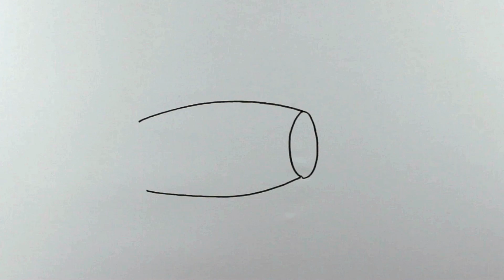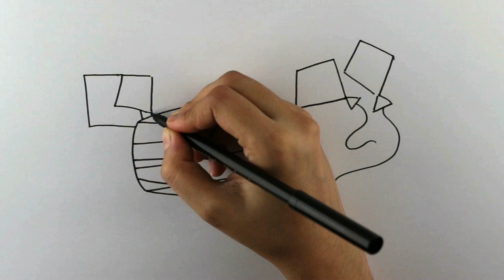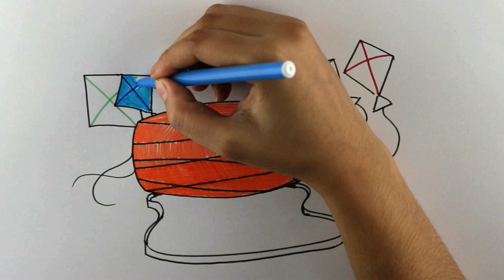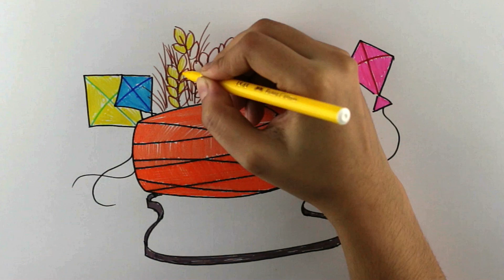How to Draw Baisakhi Greeting Card Easy | DIY | Simple Baisakhi Festival Drawing Idea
How to Draw Baisakhi Greeting Card | Easy Baisakhi Festival Drawing for card | Simple Drawing of Dholak
🙋 Hey everyone! Happy Vaisakhi! ਖੁਸ਼ ਵਿਸਾਖੀ !!
Today We are drawing a Khuśa visākhī greeting card. Hope you will enjoy this Sikh festival drawing and do it for yourself to give to your friends and family. You can try it for the Baisakhi poster too. Wish you all a very  Happy Baisakhi.
"Vaisakhi (IAST: visākhī), also known as Baisakhi, Vaishakhi, or Vasakhi is a historical and religious festival in Sikhism and Hinduism. It is usually celebrated on April 13 or 14 every year.
Vaisakhi marks the birth of the Khalsa way of living in the Sikh religion. and commemorates the formation of Khalsa panth of warriors under Guru Gobind Singh in 1699. It is additionally a spring harvest festival for the Sikhs. Vaisakhi is also an ancient festival of Hindus, marking the Solar New Year and also celebrating the spring harvest. It marks the sacredness of rivers in Hindu culture, it is regionally known by many names but celebrated in broadly similar ways.
On Vaisakhi, Gurdwaras are decorated and held kirtans, Sikhs visit and bathe in lakes or rivers before visiting local Gurdwaras, community fairs, and nagar kirtan processions are held, and people gather to socialize and share festive foods. For many Hindus, the festival is their traditional solar new year, a harvest festival, an occasion to bathe in sacred rivers such as Ganges, Jhelum and Kaveri, visit temples, meet friends and party over festive foods. This festival in Hinduism is known by various regional names."
Names Like : baisakhi, baishakhi, Boisakhi, Boishakhi, voisakhi, voishakhi etc. are also used for this Indian festival.

The video is a step-by-step drawing for beginners to learn to draw easily. In this 'How to draw Step by Step' drawing tutorial firstly, we showed sketch or pencil drawing for beginners to learn easy drawing and pencil sketch and then the coloring, oil pastel, and colored pencil drawing compiles the whole drawing lessons.

This is for everyone to enjoy drawing art and learn drawing and painting in an easy way, especially to inspire kids and beginners.

How to Draw Baisakhi Greeting Card | Easy Baisakhi Festival Drawing Idea
we are using a 'Matador i-teen' 2B pencil for pencil sketch and Drawing .We do use  'TiTi' Oil pastels and 'Faber Castell'  water color pencil for painting and coloring .

Take Care. ਖੁਸ਼ ਵਿਸਾਖੀ !!